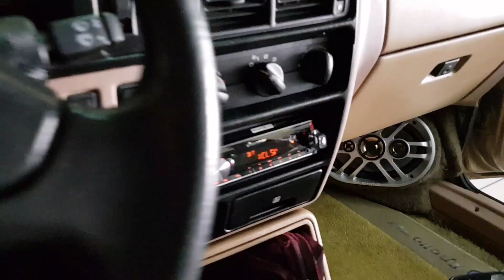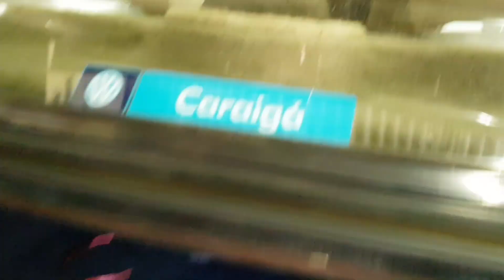Vw Apollo Gls 1992 / 4 6x9 Qrx sistema som de qualidade 80% finalizado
Quatro Auto Falantes QRX69 BRAVOX (6X9)
Módulo SounDigital SD3000
Módulo Digital HF604 Corzus
Fio 33M
Disjuntor
BIG3
Pioneer MVH-X7000BR
BATERIA AUXILIAR GETPOWER
4 SUBWOOFER UXP 10' 400WRMS